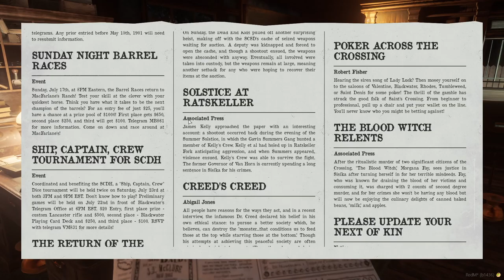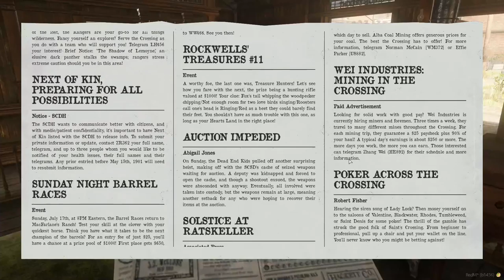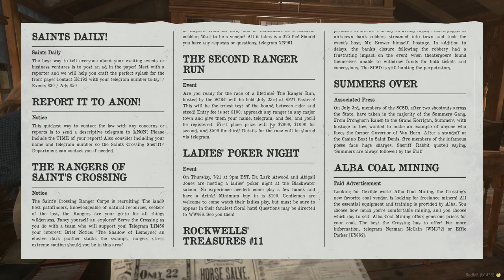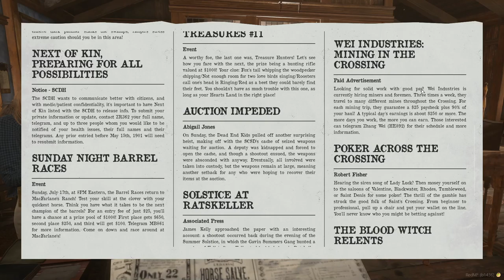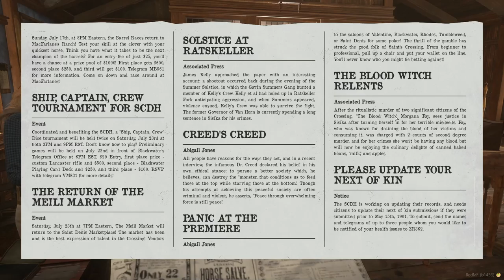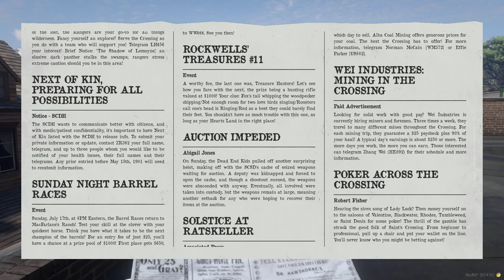WildRP | Robert Fisher writes an article